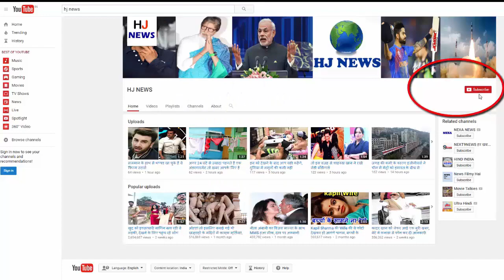इस सुपरस्टार की बेटी के बॉलीवुड से गायब होने के पीछे थी ये वजह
Today is the birthday of Rinki Khanna. Rajesh Khanna and Dimple's younger daughter Rinke are 40 years old. Rinkie was born on July 27, 1977. Wrinkle has acted in Bollywood movies, and now she is enjoying married life. Rinkie Khanna's name was first wrinkle. Rajesh Khanna wanted to have names like Dimple and Twinkle, so named the little daughter named Wrinkle. There is another story behind the name of Rinkle. There was a tradition in the house of Kapadia Khan, i.e. Dimple Kapadia, there should be 'Le' behind the names of girls. For this reason, Rinkal's mother's name was Dimple, Didi's name was Twinkle, Mausi's name was Simple, and her name was Wrinkle. In 1984, Dimple was separated from Rajesh Khanna. His relationship with Sunny Deol during the film floors floor shooting During that time, Sunny Deol and Dimple were very close to each other, according to news reports in the media. It was said that Rinkie and her elder sister used to call twinkle Bollywood actor Sunny Deol as a little father. There were reports of Dimple and Sunny's marriage during that time too. But Dimple and Sunny never accepted publicity for their relationship. When Dimple was separated from Rajesh Khanna, he had made serious allegations against her husband. Dimple had said that, Rajesh Khanna was not happy because of having two daughters. Rajesh wanted son as the other child. When Rinke Khanna stepped into Bollywood, she was only 17 years old. Rinke Khanna's debut film, 'In Love', was sometime in 1999. In this he played a role of joy, for which he got the Zee Cine Award for Best Female Debut. Rinky's Bollywood career was quite small. He remained active in Bollywood for only 4 years. Rinky worked in about 9 films in this four year career. Not only in Bollywood, Rinke Khanna South has also tried out in the films. After this, he had a film with Govinda, in whose country Ganga lived.

HJ NEWS !!